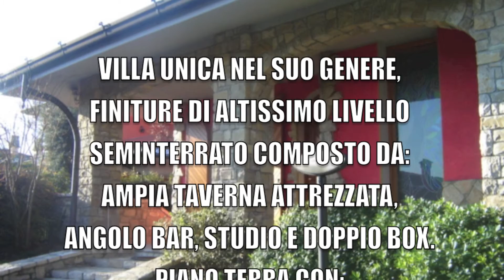Villa singola unica nel suo genere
VILLA UNICA NEL SUO GENERE,
FINITURE DI ALTISSIMO LIVELLO
SEMINTERRATO COMPOSTO DA:
AMPIA TAVERNA ATTREZZATA,
ANGOLO BAR, STUDIO E DOPPIO BOX.
PIANO TERRA CON:
CUCINA, SOGGIORNO, BAGNO,
2 CAMERE DA LETTO,
RIPOSTIGLIO E LAVANDERIA.
GIARDINO ELEGANTE E BEN TENUTO
CON VASCA IDROMASSAGGIO.
CE: E - IPE 128,85
Studiocasa Caravaggio